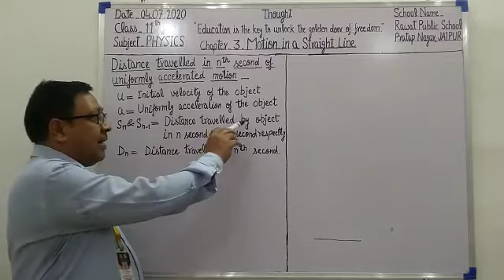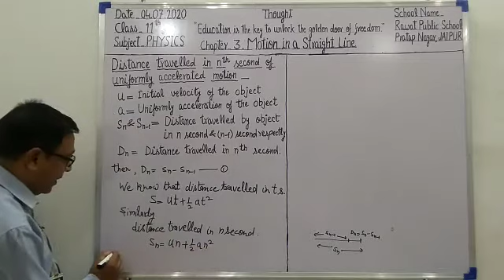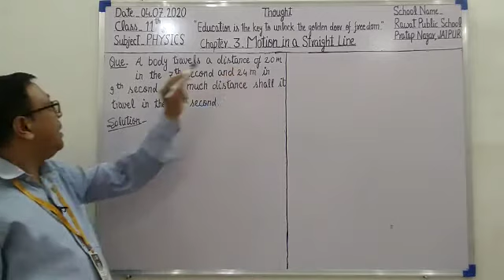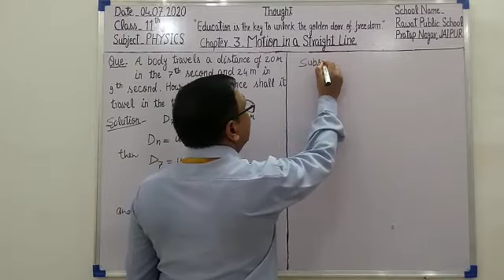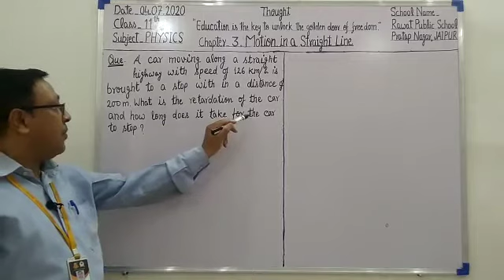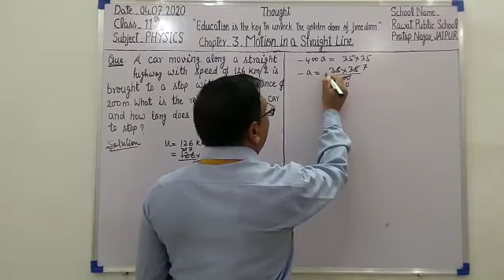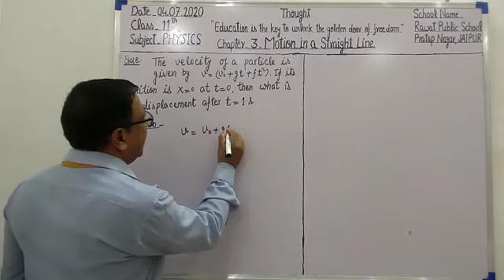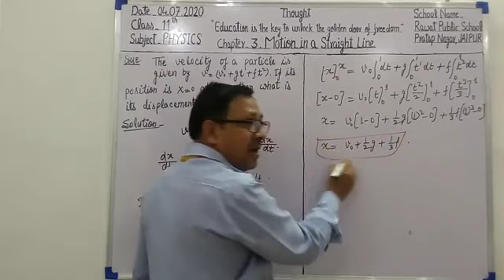Class - 11th (L-09) Subject - Physics, Chapter - 3 Motion in a Straight Line# (04-07-2020)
This video very useful for those students who study in Class 11th and select science stream.